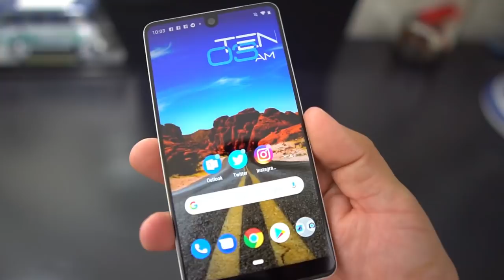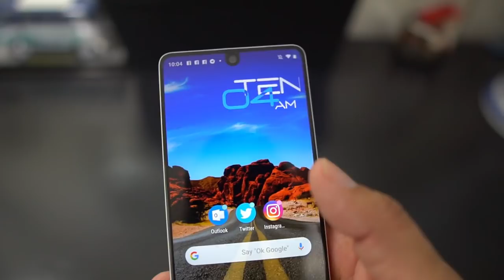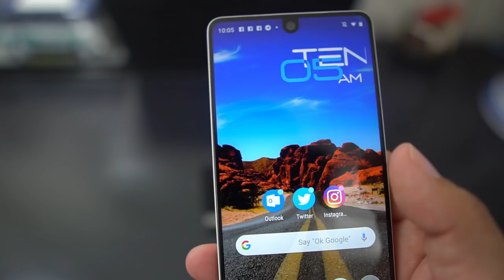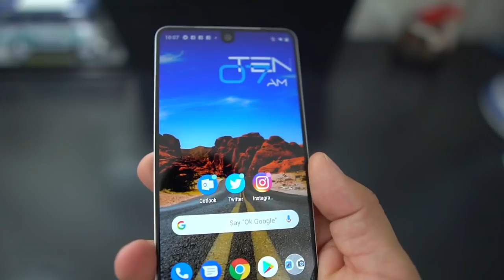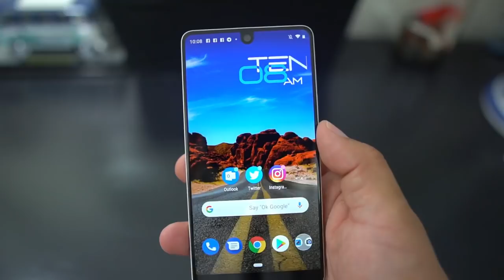Essential Phone 2 Could Be Coming!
Essential could be releasing a AI featured Smartphone in the Essential Phone 2

Essential Products Inc., the consumer electronics startup run by Android creator Andy Rubin, is putting most projects aside to focus on development of a new kind of phone that will try to mimic the user and automatically respond to messages on their behalf, according to people familiar with the plans.

The design of the new mobile device isn’t like a standard smartphone. It would have a small screen and require users to interact mainly using voice commands, in concert with Essential’s artificial-intelligence software. The idea is for the product to book appointments or respond to emails and text messages on its own, according to the people familiar with the plans. Users would also be able to make phone calls from the planned device.